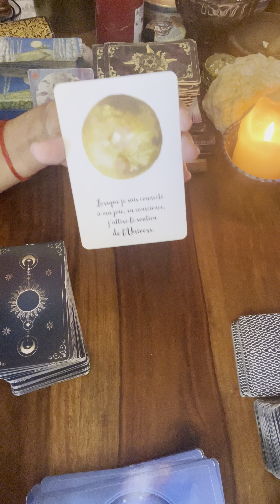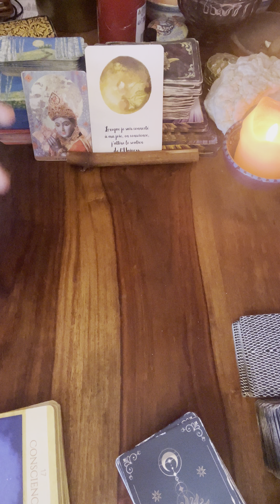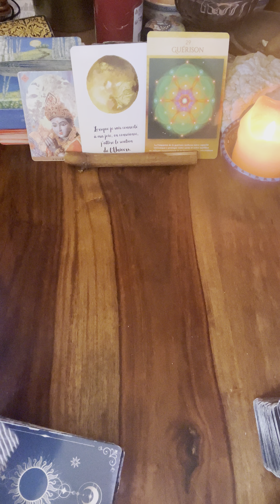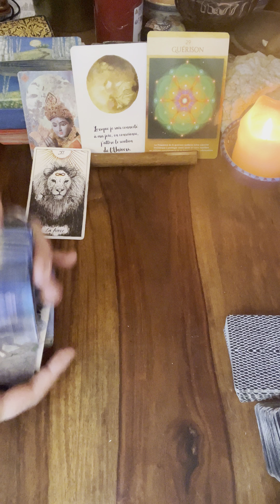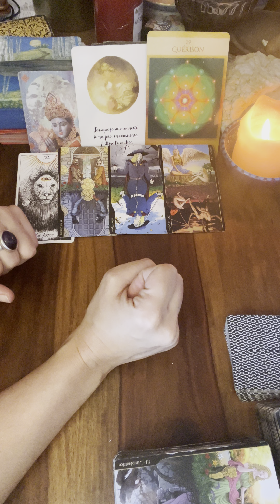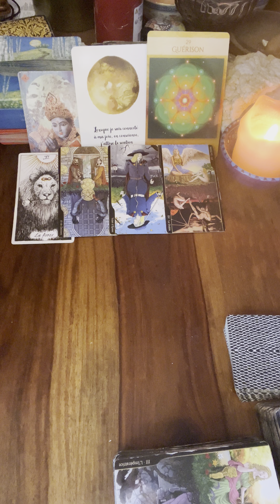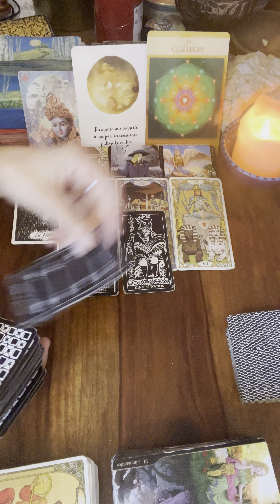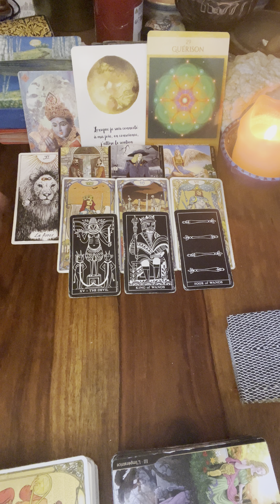🌊POISSONS du 2 au 8 octobre🌸message pour toi#poissonshebdo